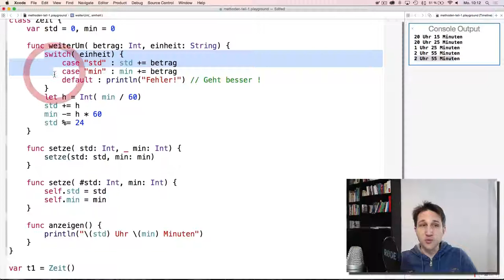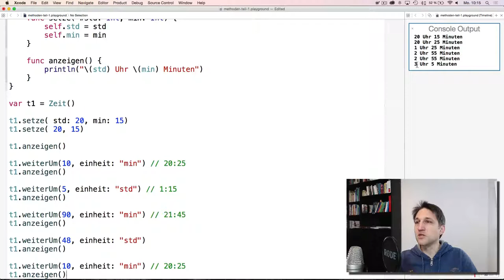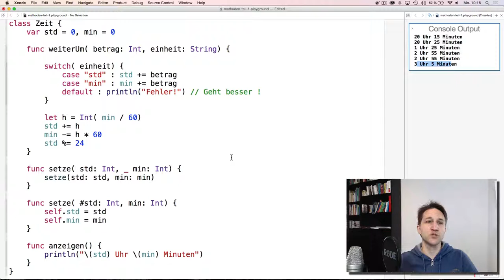Swift Einführung: Lösung zu #26 Uhrzeit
Lösung der Programmieraufgabe von Folge 26.

Falls Ihr eine andere Lösung habt, könnt Ihr diese gerne als Kommentar posten.